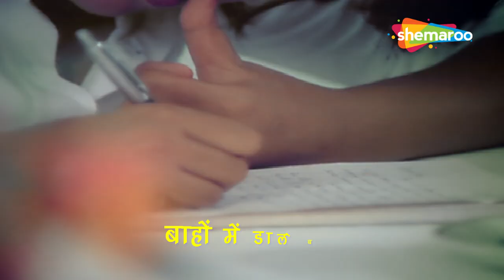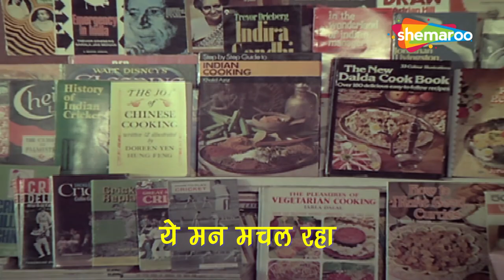Koi Roko Na Deewane Ko (HD) - Kishore Kumar | Priyatama (1977) | Rakesh Roshan, Jeetendra, Neetu S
Koi Roko Na Deewane Ko (HD) - Kishore Kumar | Priyatama (1977) | Rakesh Roshan, Jeetendra, Neetu Singh

Song: Koi Roko Na Deewane Ko
Movie: Priyatama (1977)
Starcast:  Jeetendra, Neetu Singh, Rakesh Roshan, Asha Sachdev
Music Director: Rajesh Roshan
Singer: Kishore Kumar
Lyrics: Anjaan

Bollywood Comedy
Follow us on:

TV
Follow us on:

Bollywood Music
Follow us on:

Marathi
Follow us on: